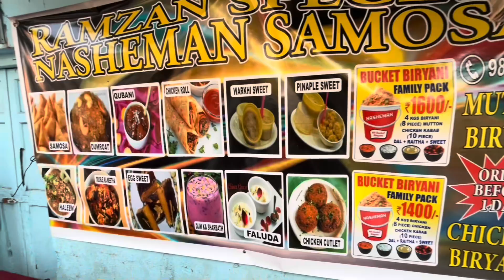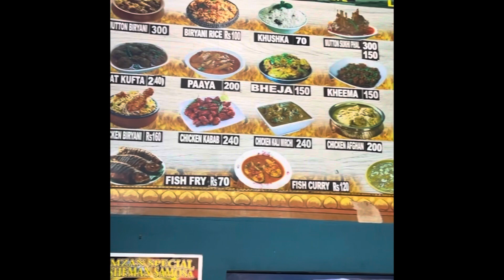Samosa 😍Nasheman FAMILY Restaurant since 1972 the natural taste🥰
Nasheman Hotel
The Natural Taste
#2304, Ashoka Road, 21 West Cross, KR Park, Lashkar Mohalla, Mysuru-1

Samosa
Dumaroat ##
Chicken roll #
Warkhi
Plnaple sweet
Brain, Samosa
mutton, Samosa
Chicken cutlet

Plnaple sweet
Brain, Samosa
mutton, Samosa
Chicken cutlet